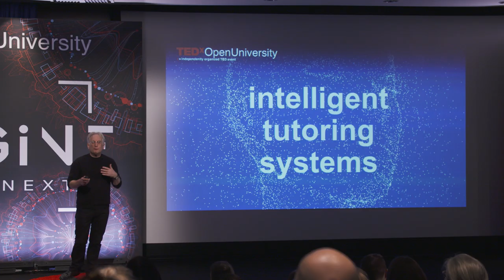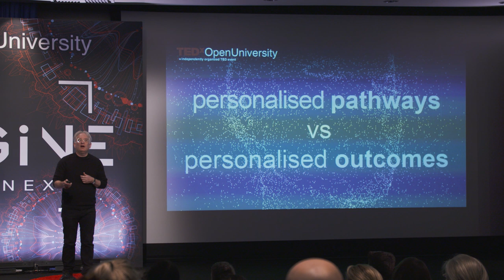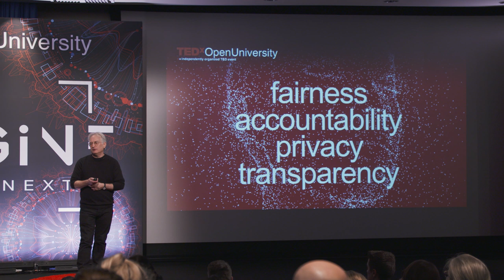I'm not talking about robot teachers | Wayne Holmes | TEDxOpenUniversity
There's a novel, but worrying, trend affecting classrooms around the world: the introduction of Artificial Intelligence. This isn't about robot teachers. It's about so-called "intelligent tutoring systems" – systems that aim to personalise the instruction according to the individual student's capabilities. But their approach to teaching, knowledge transmission from the system to the students, is outdated. It ignores the importance of constructing knowledge and social engagement. It ignores skills like critical thinking, problem-solving, and creativity. And it raises challenging ethical questions. However, these are early days for AI in education. The future possibilities are far more interesting: such as AI-tools designed to support students working collaboratively, or AI lifelong learning companions, or AI assistants for teachers. There is exciting potential but worrying trends. AI in education is too important to be left to the computer scientists or the entrepreneurs. Instead, we should focus on the learning. PhD, University of Oxford. Lecturer of Learning Sciences and Innovation. Leading and speaking on Artificial intelligence in Education (AIED) and Co-author of three related books. Advises the DfE and the UK National Commission for UNESCO on the pedagogical, ethical and social implications of AI in education. This talk was given at a TEDx event using the TED conference format but independently organized by a local community.